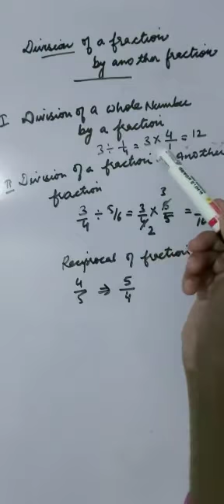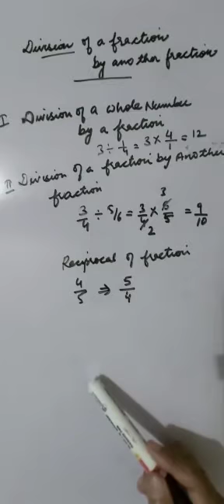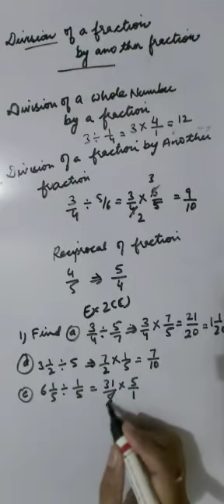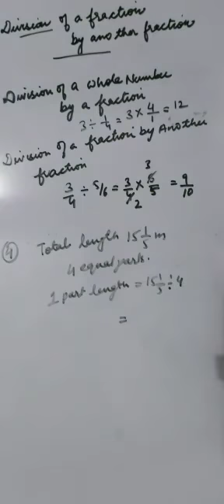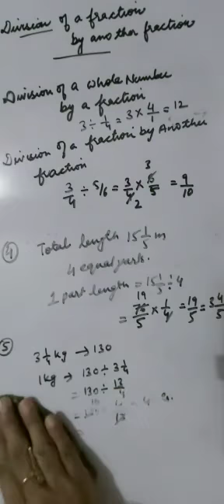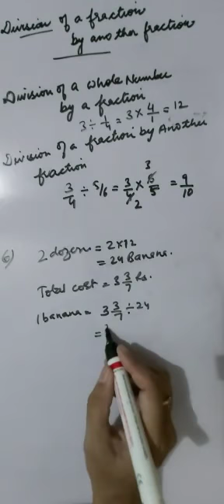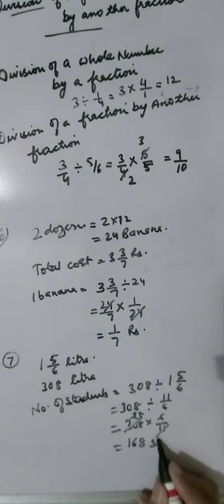Class 7th Maths Lesson 2 Part-3 NCERT Book